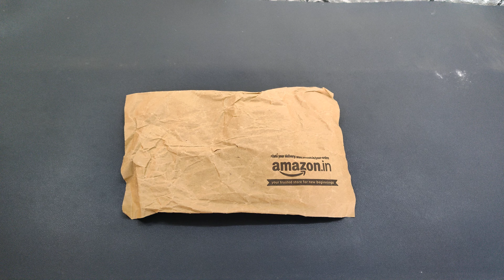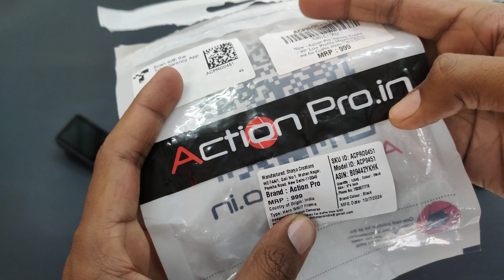Gopro vertical mount | gopro vertical case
दोस्तों आज इस विडियो में हमने गोप्रो का वर्टीकल केस की अनबॉक्सिंग देखेने वाले है